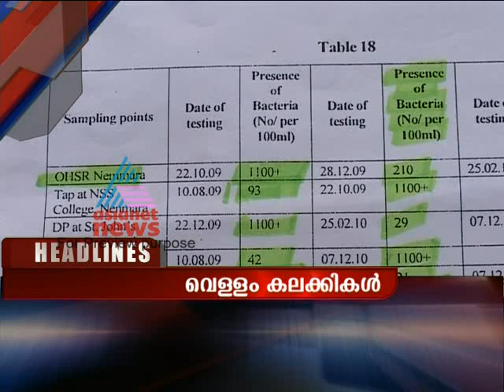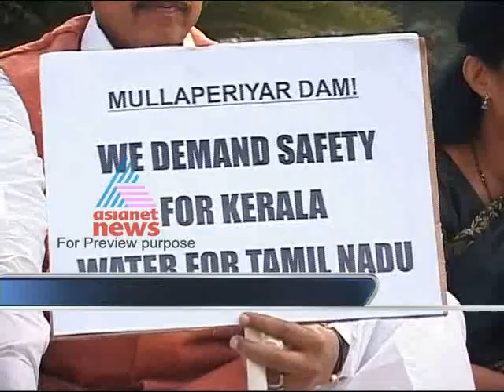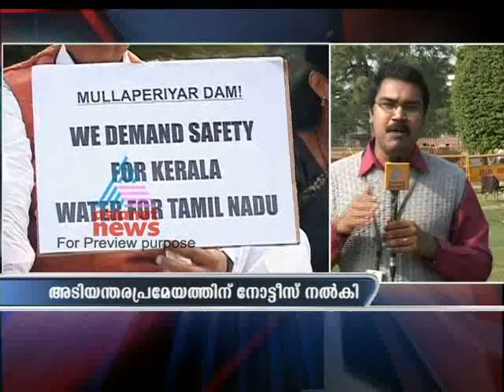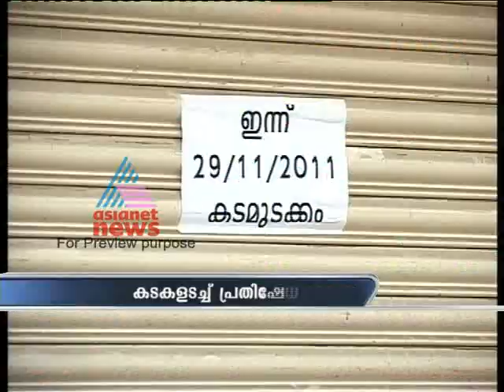Asianet News @ 1pm Nov 29, Part 1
Stories:
1)Discussion on FDI in Parliament
2)Kanimozhi will release from jail today
3)Protest against Mullapperiyaar dam issues
4)Strike in Kerala by Trade unions and small shop owners
5)India West Indies one day cricket match